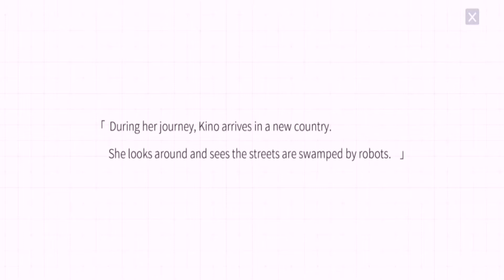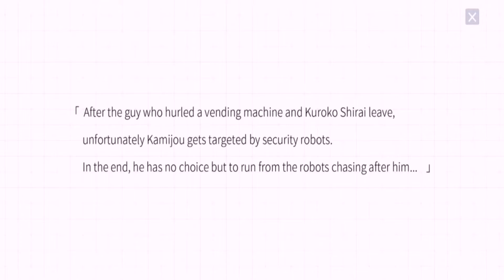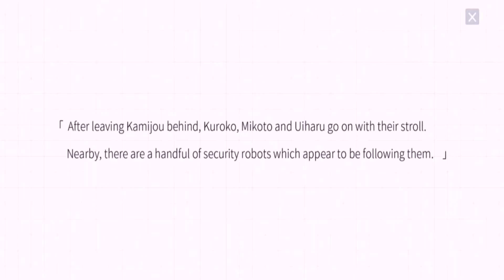Crossing Void - Global || Full Chapter 2 || Android Gameplay #3